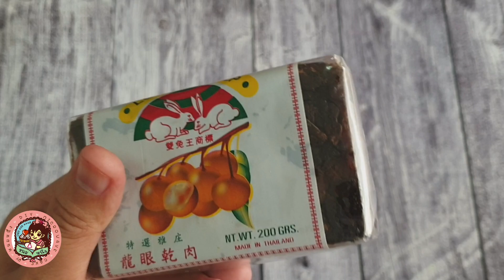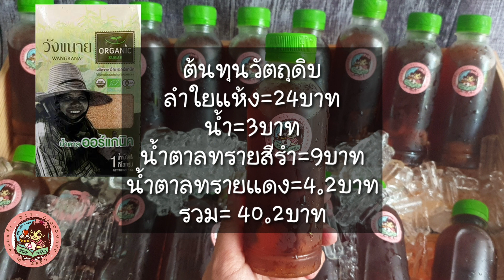สร้างรายได้ด้วยน้ำลำไย น้ำลำไยพร้อมดื่มบรรจุขวด วิธีต้มน้ำลำไยให้สีสวยไม่ดำ มีคำนวณต้นทุนให้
ไล่ดูคลิปอื่นๆในช่องได้ทางนี้จ้า

0:15 สูตร
2:27 ขั้นตอนการทำ
5:19 การบรรจุขวด
7:08 การฆ่าเชื้อที่ขวด
8:31 ต้นทุนวัตถุดิบ
10:59 เก็บได้นานมั้ย
11:12 ขายกี่บาทดี

สูตรน้ำลำไยบรรจุขวดพร้อมดื่ม
ลำไยแห้ง(สีดำ) 100กรัม
ใบเตย6-7ใบ
น้ำ 3ลิตร
น้ำตาลทรายสีรำ 300กรัม(1+1/4ถ้วยตวง)
น้ำตาลทรายแดง/น้ำตาลเฉาก๊วย 75กรัม(1/4ถ้วยตวง+2ช้อนโต๊ะ)
ปริมาณน้ำตาลปรับเพิ่ม-ลดได้ตามชอบ
**ถ้าจะทำเป็นแบบใส่น้ำแข็งดื่มต้องปรับความหวานเพิ่มขึ้นนะคะ**